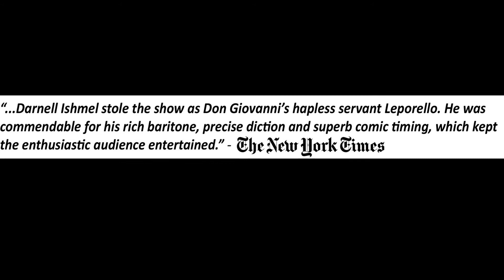3 minute recital rehearsal recap with maestro A Jeffrey LaValley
Just a few snippets...marking and plotting through the music..
Sorry for the harsh and spotty audio...I'm not a sound tech :-)
We will aim for a clean recording on Monday lol
Hope you will join us! :-)